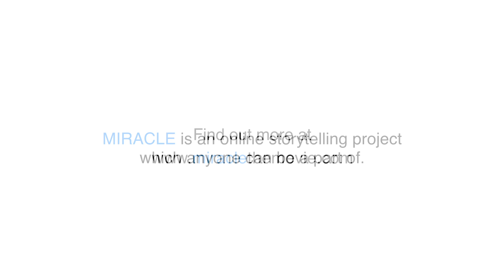DQ #3 - Who would you define as the WEB GENERATION?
As part of MIRACLE's countdown to the April 21st launch of the DREAM JOURNEY, we invited our community to come up with questions for the director of MIRACLE to answer.

Enjoy! And please use these videos to spread MIRACLE around to your friends who may want to know more about the project and how they can be a part of making something wonderful.